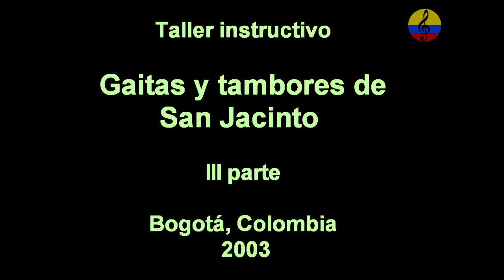Taller de gaitas y tambores, gaiteros de San Jacinto, III parte, Bogotá, 2003